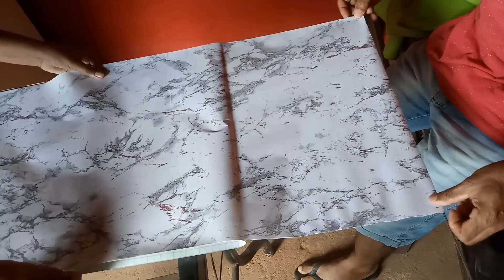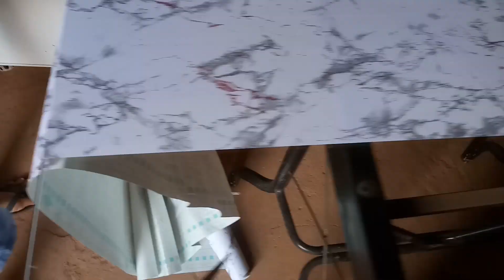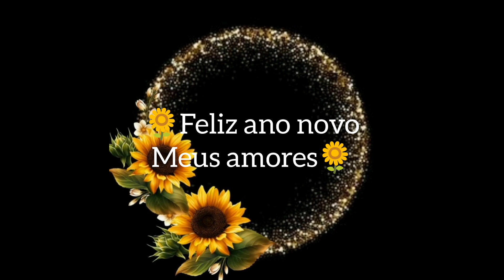como envelopei minha mesa/ ficou linda/desejando feliz ano novo